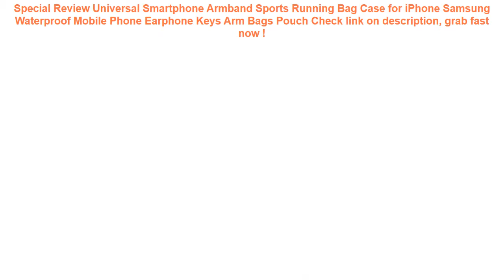Universal Smartphone Armband Sports Running Bag Case for iPhone Samsun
11+ low cost Universal Smartphone Armband Sports Running Bag Case for iPhone Samsung Waterproof Mobile Phone Earphone Keys Arm Bags Pouch Best Choice.

| Discount : 25%

Hello, today i want to Give some information about Universal Smartphone Armband Sports Running Bag Case for iPhone Samsung Waterproof Mobile Phone Earphone Keys Arm Bags Pouch

At this time of writing, the Universal Smartphone Armband Sports Running Bag Case for iPhone Samsung Waterproof Mobile Phone Earphone Keys Arm Bags Pouch has garnered 75 customer reviews with rating of 4.6 out of 5 stars. Not a bad score at all as if you round it off, it’s actually a perfect five already. From the looks of that rating, we can say the product is promising mostly because of the following main reasons:

1. Convencient to Use
Many users love the Universal Smartphone Armband Sports Running Bag Case for iPhone Samsung Waterproof Mobile Phone Earphone Keys Arm Bags Pouch for the convenience it brings.

2. Easy to Handle
If you’re a first-time use, you would have no problem with the Universal Smartphone Armband Sports Running Bag Case for iPhone Samsung Waterproof Mobile Phone Earphone Keys Arm Bags Pouch because it’s fairly elementary in usage.

3. Real Value for Money
All the benefits people are now enjoying from the Universal Smartphone Armband Sports Running Bag Case for iPhone Samsung Waterproof Mobile Phone Earphone Keys Arm Bags Pouch at the current price its being sold both online and in stores makes it a really sweet deal that just doesn’t get any better.
Baby Swimming Ring Inflatable Infant Armpit Floating Kids Swim Pool Accessories Circle Bathing Inflatable Double Raft Rings Toy =

Outlife Watermelon Inflatable Adult Kids Swimming Ring Inflatable Pool Float Circle for Adult Children =

Ultralarge 185*180*53CM Swimming Pool Inflatable Kids Pool Piscine Piscine Gonflable Basen Foldable Tub With Pump =

Waterproof Phone Dry Case Bag Cartoon Printed Sealed Pouch Cover Floating Gasbag Inflatable 6.1 Inch Hanging Armband Cellphone =

FONKEN Waterproof Phone Case Underwater Smartphone Dry Bag Airbag float Storage Pouch IPX8 Touch Android Cell Phone Cover =
Universal Cover Waterproof Phone Case For iPhone 7 6S Coque Pouch Waterproof Bag Case For Samsung Galaxy S8 Swim Huawei Xiaomi =
Waterproof Sports Running Workout Gym Arm Band Case For iPhone XS Max XR X 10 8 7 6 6S Plus SE 5 5S 4 4S Pouch Belt Cover Bag =
Military Tactical Frame Bag Camouflage Series Hook Loop Belt Pouch Holster Cover Case Universal Cellphone Bag molle =
Mobile Phone Waist Bag 5.2-6.3inch for iphone for Samsung for xiaomi huawei Hook Loop Holster Pouch Belt Waist Bag Cover Case =
Travel set High quality waterproof portable man toiletry bag women cosmetic organizer pouch Hanging wash bags =